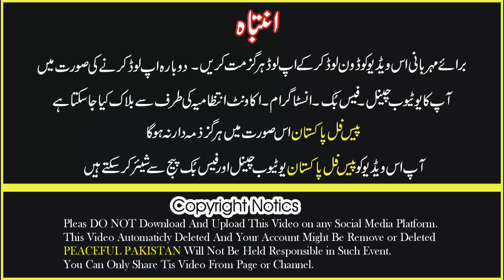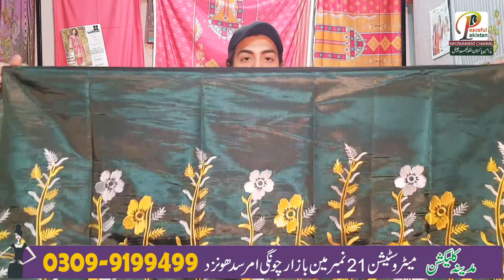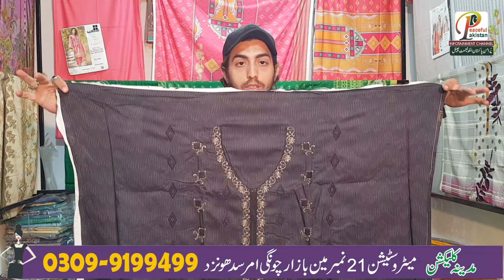branded ladies suits just in 400 | lime light J. Gul Ahmed warehouse in Lahore | Peaceful Pakistan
(Editor)  | Akram Randhawa |
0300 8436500